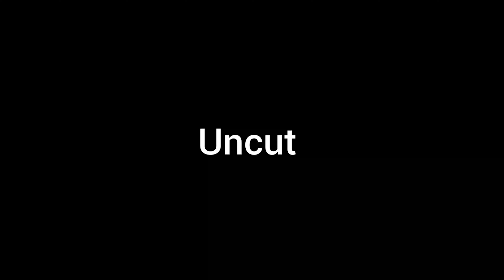Top New Funniest Comedy Video 😂 Most Watch Viral Funny Video 2023 Episode 1